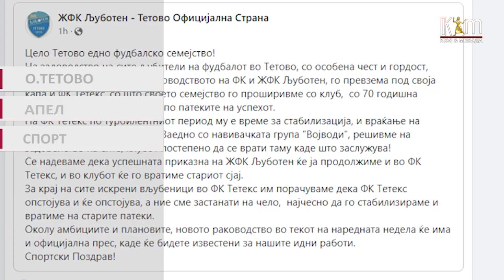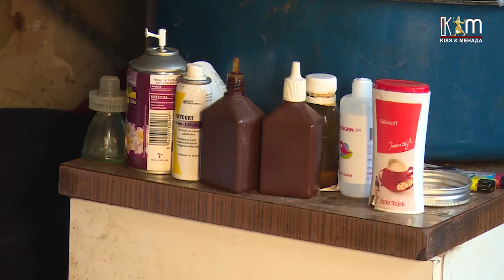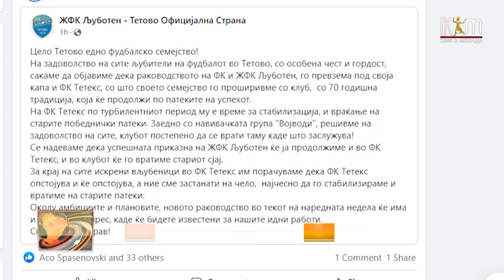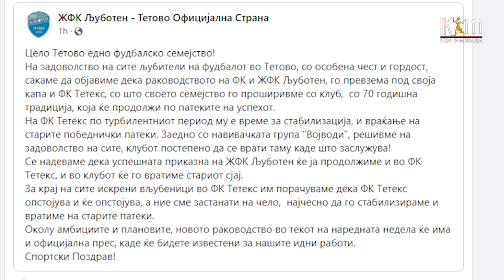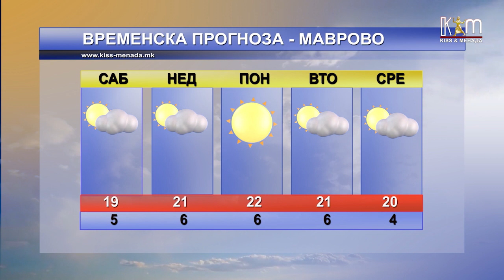Регионални вести 22 октомври 2022 година